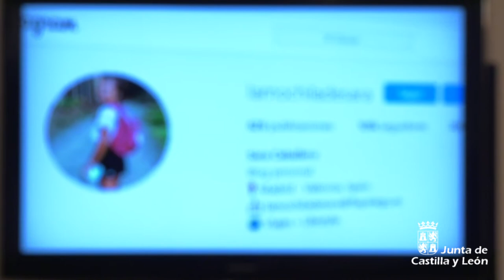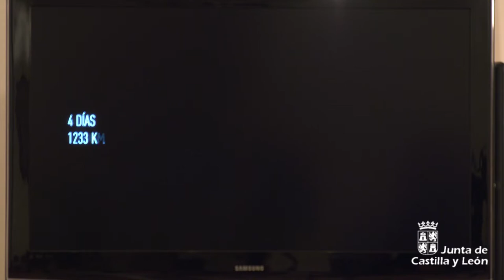21/07/2021 Javier Ortega presenta el proyecto de neuromarketing "El viaje para conocernos"